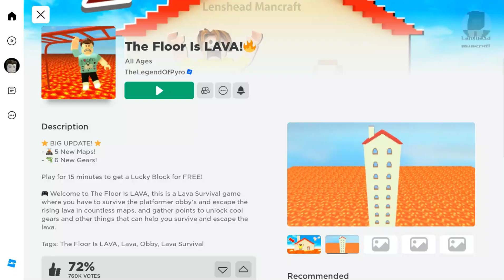SURVIVED FROM LAVA BUT I WIN TWICE